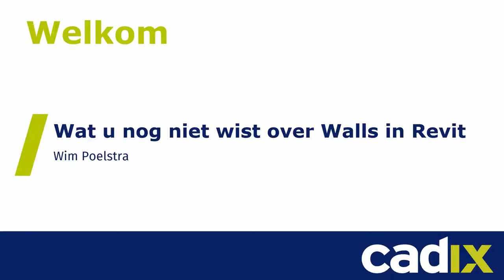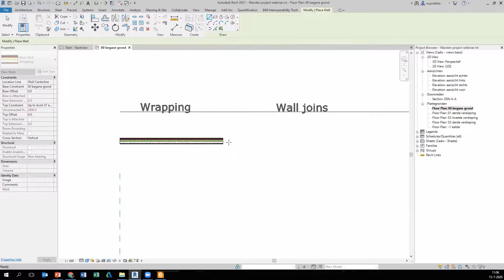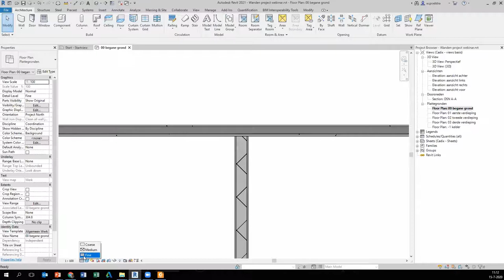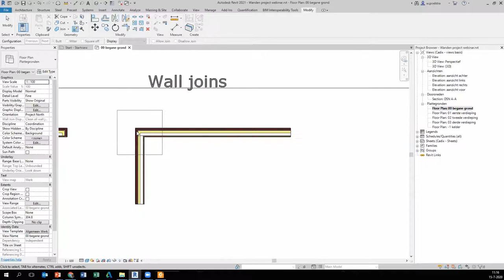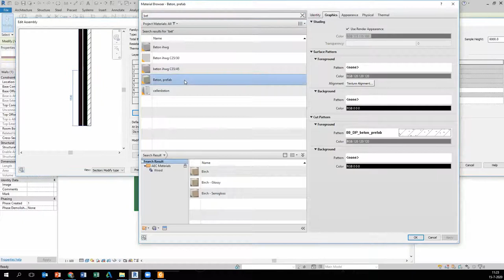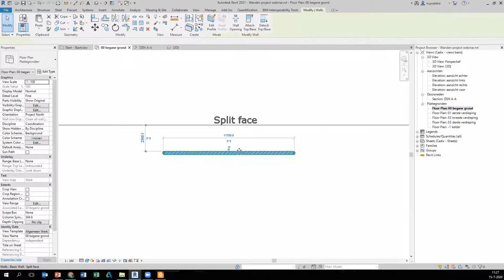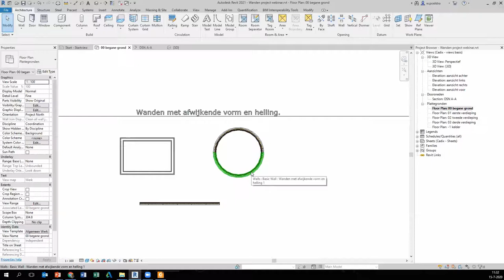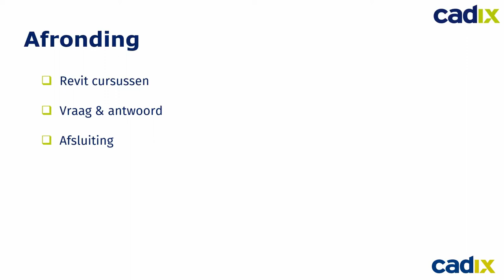Webinar: Wat u nog niet wist over Walls in Revit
Tijdens het webinar leert u meer uit de mogelijkheden van wanden in Revit te halen. Er wordt onder andere gesproken over het toevoegen en wijzigen van verticale lagen in gecombineerde wanden, het maken van rollagen of andere afwijkende patronen met behulp van grafische instellingen, het wijzigen van de weergave van aansluitingen en het plaatsen van afwijkende vormen van wanden.